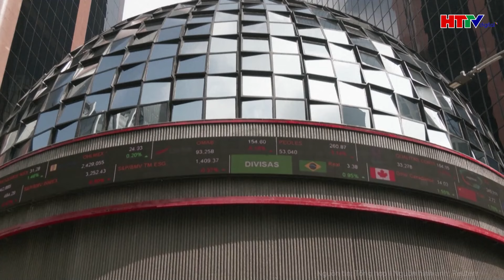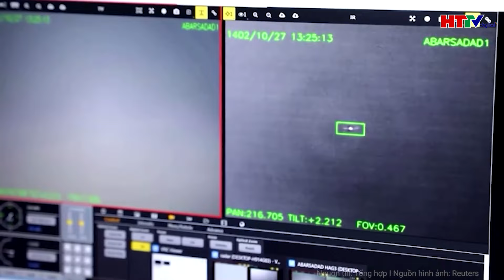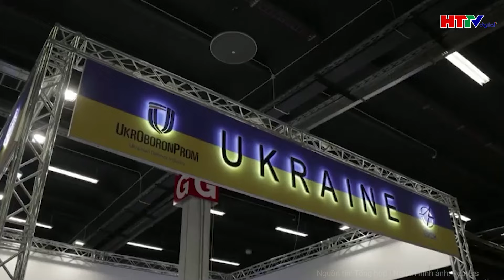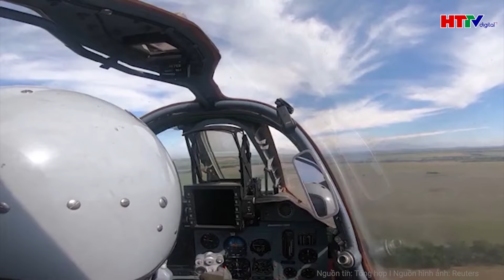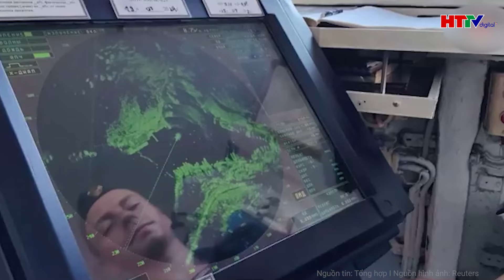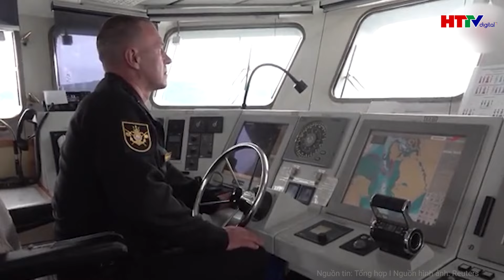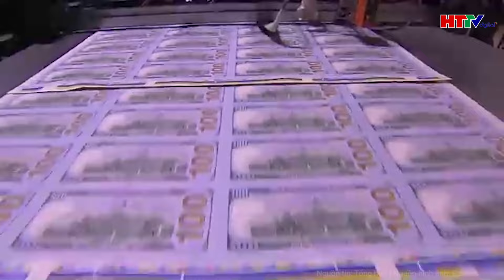Thời sự quốc tế: Vừa ra mắt, Phó tướng của bà Harris đã gay gắt chỉ trích ông Trump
Hà Tĩnh TV | Thời sự quốc tế: Vừa ra mắt, Phó tướng của bà Harris “tung chiêu” công kích ông Trump
- Phó tướng của bà Harris chỉ trích ông Trump gay gắt
- Tòa án Venezuela thúc đẩy “chứng nhận” kết quả của cuộc bầu cử tổng thống
- Mỹ điều oanh tạc cơ bay 20.000 km không nghỉ
- Nga siết chặt gọng kìm ở Toretsk, binh sĩ Ukraine hoảng loạn tháo chạy